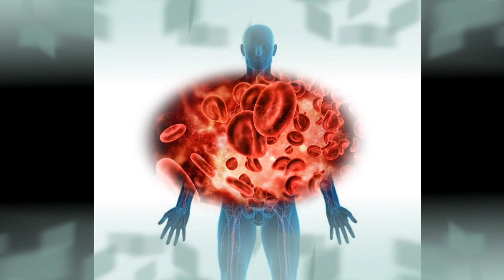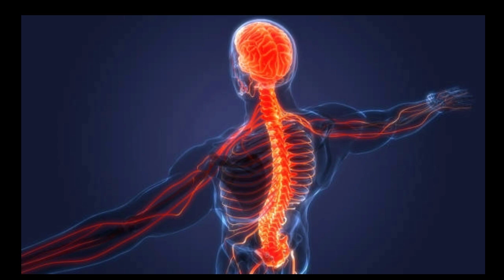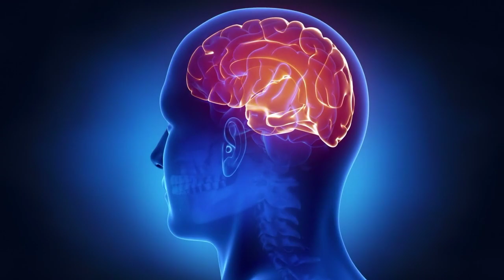शरीर की सच्चाई जान लो | सारी हवस उतर जायेगी।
शरीर की औकात जान लो सारी  हवस उतर जायेगी
शरीर के प्रति आकर्षण खत्म कैसे करे
Know the body
How to get rid of body odor.